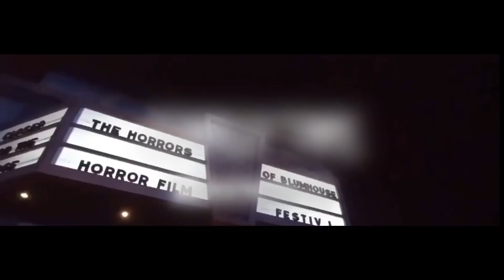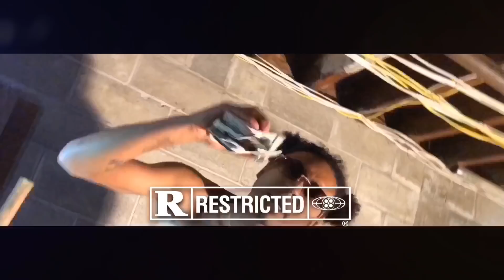Stanley Zayy - Turn The Power Out ( Official Video ) Shot By Stanley Gang Records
☃️ Frozen ☃️ MixTape Droping Dec 25TH 🧤  Stay Warm 🧣This is All For Entertainment All Props Guns/Prop Drugs Follow My Instagram 🔥 Stanley Gang Records 😰 Going Crazy ®️ 3 mixtapes dropping This Year 2018 🔥 Pressure Sooo Much Pressure i'm charging features at the moment ❗️ I can make a budget with you just hit me up on Instagram or Facebook business page ❗️ only if your about business 💺 I GOT MORE COMING SOON 🔥
NEW SONGS 🔥 SGR STANLEYGANG 🔥GRANDRAPIDSRAPPER 🔥 KINGOFGRANDRAPIDS 🔥
LET ME WORLDSTAR GO VIRAL 🔥
Thank Everyone For All The Support ❤️
Movies And New Music 🔥 Coming Soon
Grand Rapids Rapper🔥 GrandRapids Michigan #2019 ❄️🧤 Frozen Tape🧣❄️ Coming 🎅🏼🎄 Christmas 🎅🏼🎄
Subbscribe I Need 1k Subbscribers ❗️
- Grand Rapids Music (Stanley Gang Records)